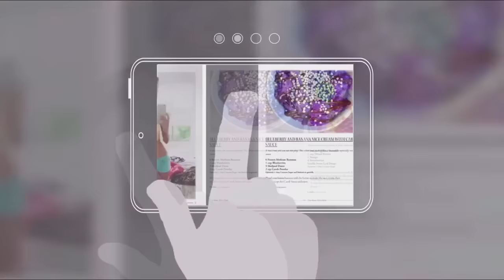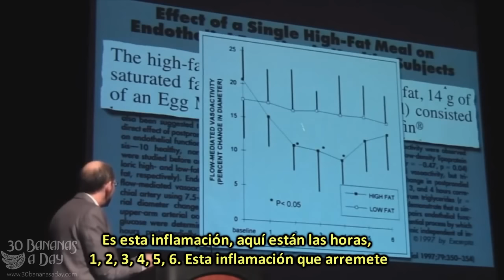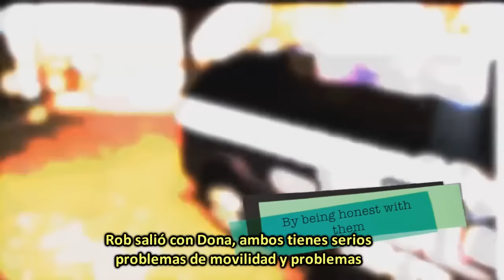Aceptación de la GORDURA Discriminación a la GORDURA